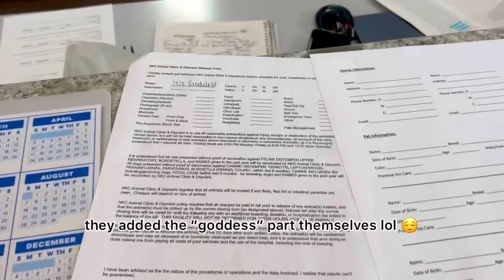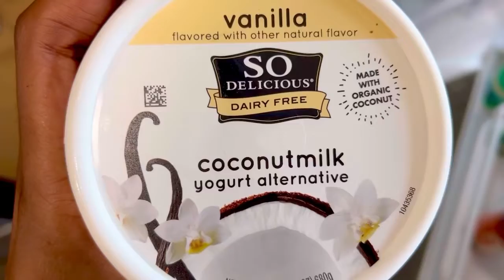we back in dis bihhh ✨ March-July vlog🌱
i’m back n i’m betta :) Here’s a 4month vlog in 9 minutes that i’m happy to share with y’all. Let’s GrOw ✨